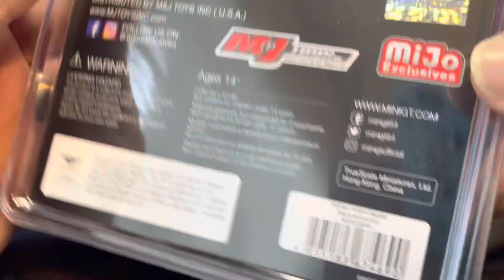Mini GT Bentley Mulliner Bacalar Convertible 1/64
What a great model from MiniGT, really love it. Shame a headlight just popped off lol, not a problem, fixed it with a tiny dab of model kit glue on the tip of a toothpick, put it back and good as new.